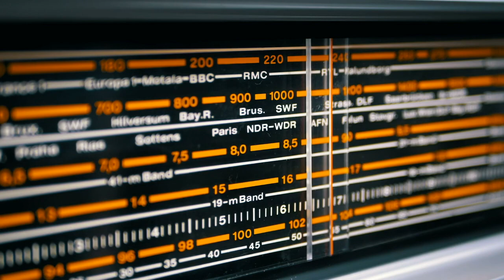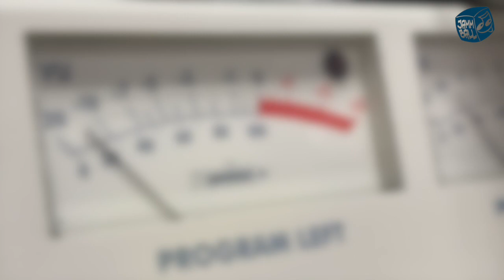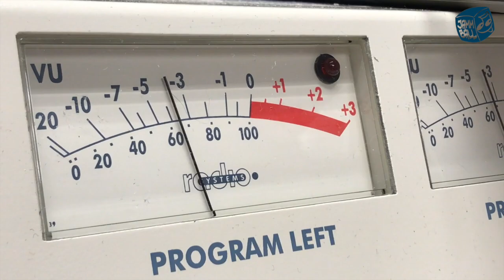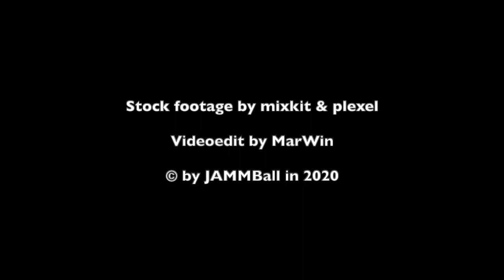Radiostar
Träume deine Musik - und mach das, was du schon immer machen wolltest.

Songtext:
War gerade mal ein kleiner Bube
sah ich den Kasten in der Stube
ich gerade an den Schalter kam
schon war die graue Kiste an

Ich hörte Radio - er hörte Radio

Eines Abends ich schon fast einschlief
mein kleines Radio immer noch lief
und ich hörte dieses eine Lied
welches mir in Erinnerung blieb

Ich träumte Radio - er träumte Radio

Eines Tages traute ich mich dann
dieses Lied vor meinen Freunden sang
der Beifall hörte nicht mehr auf
ein Radiostar - ich bin gut drauf

Ich will ins Radio - er will ins Radio

Jeden Tag im Studio geübt
immer wieder dieses eine Lied
Perfektion in jedem Ton
dann ging`s zur Radiostation

Ich bin im Radio - er ist im Radio

Ich höre mich und bin ganz gerührt
ich hab`s geschafft - es ist passiert
in bester Qualität das ist ein "Muß"
in einem super Sound mit DAB+

Ich war im Radio - er war im Radio

Text: Alexander Schur/Jan Hofmann
Videoproduktion: Marcel Winter
Recording by AS Greenstreet Records Ltd.